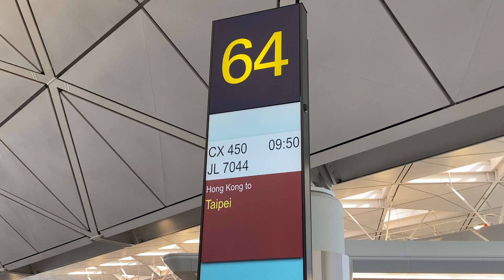When trying to pose at the departure gate becomes a nightmare....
4 slides that take over a minute to cycle through.